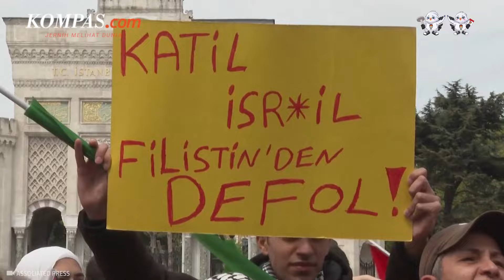Ribuan Pendukung Palestina di Istanbul Tuntut Israel Hentikan Perang di Gaza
Ribuan pendukung Palestina yang diwadahi oleh beberapa aktivis berkumpul bersama untuk menggelar aksi demonstrasi. Mereka menyerukan penghentian perang yang dilakukan Israel di Gaza.

Aksi demonstrasi ini, didukung oleh banyak kalangan dan organisasi internasional. Pasalnya, semua akan bersatu dalam upaya membantu Palestina dengan menggunakan tiga kapal.

Penulis Naskah : Melly Hernita
Narator : Melly Hernita
Video Editor : Wildan Yudistira
Produser : Deta Putri Setyanto